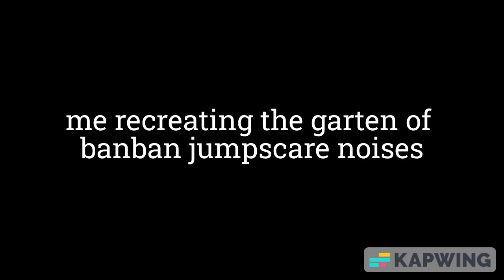me recreating the garten of banban jumpscare noises (April Fools 2023)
I just thought the jumpscares in Garten of Banban look hilarious, so... here it is.

Old title: Dad Battle, but every turn a different character sings it (FNF BETADCIU Cover)
Old Description:
Just a simple cover, and nothing else :)

beepboop bap beep bopbapbapbeepboppbpaaoajsoqjsiqjbsiqjsjwoownskwkkqnzowoqnskwokwjskwkkqnsnaah

LOL YOU JUST GOT FOOL'D